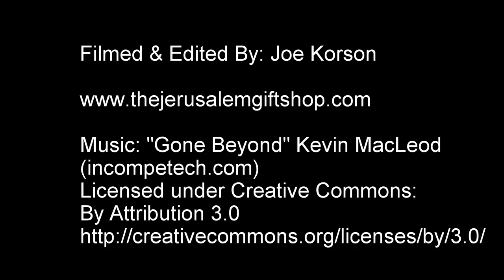Haredi Protest in Jerusalem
This is a less sensationalist look at the Haredi (Ultra Orthodox Jewish) protest in Jerusalem on 02/03/14. Over half a million people showed up in a stand against moves in the Israeli government to include young Haredim in the Army draft. Till now most Ultra Orthodox men were exempt from IDF service if they studied Torah full time in a Yeshiva. Whatever the issue this was a true show of the power of democracy and political unity. The majority of this protest was held in prayer. Despite the numbers at times you could hear a pin drop. Truly incredible!